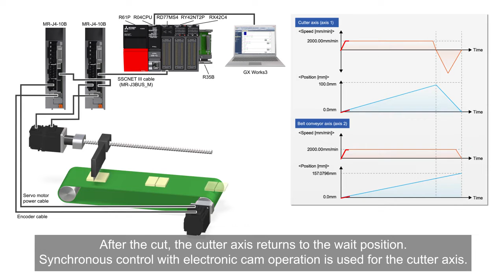4 SYNCHRONOUS CONTROL STARTUP - FLYING CUTTER (11/16)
This video is created based on some procedures in Quick Start Guide for MELSEC iQ-R Series Simple Motion Module (L(NA)03119ENG). Please also read the Guide before use.